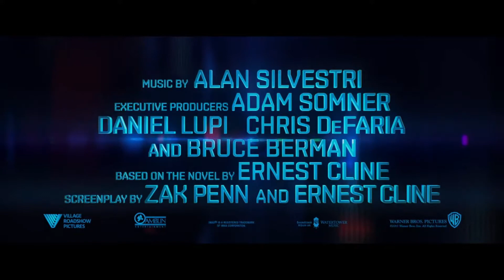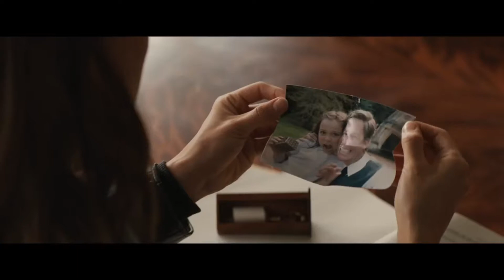April 13 2018 New Movies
Hi 😂😂New Action Movies 2018 LATEST action Movies to Watch...

►►►If any owners has an issue with any of the uploads please get in contact  and it will be deleted immediately.

Thank you for your co-opertation.